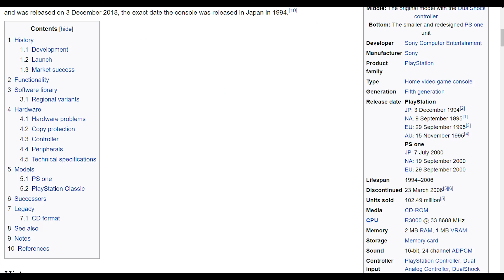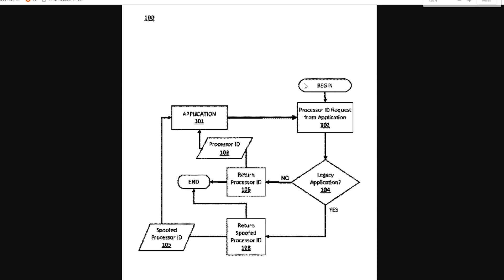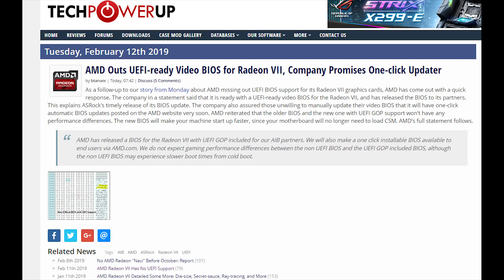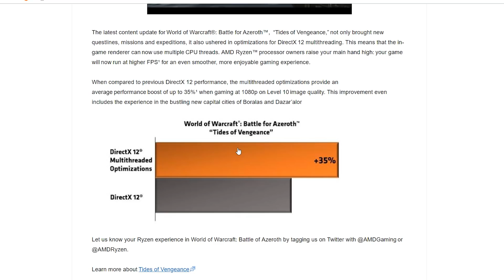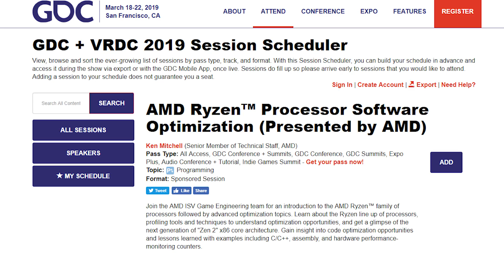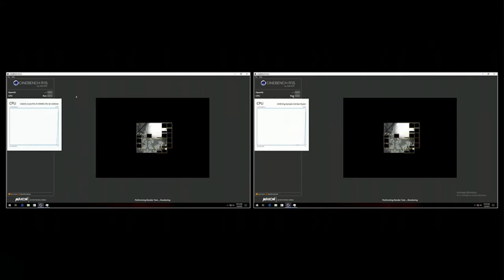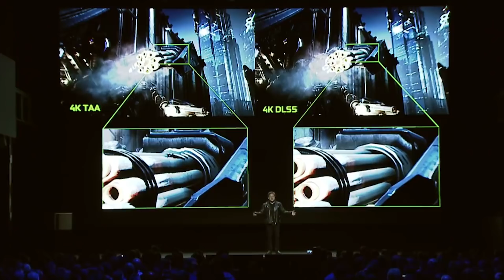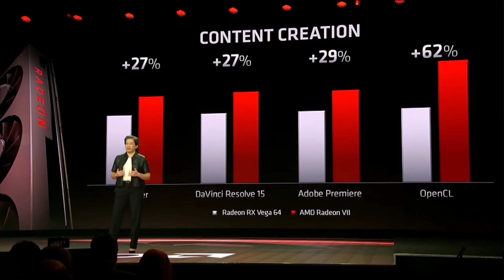Zen 2 Info at GDC | AMD Dismiss Ray Tracing | PS5 Controller Similar to DS4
The upcoming zen 2 micro architecture will be discussed at GDC 2019, which takes place in mid march. AMD claim that developers will be briefed on the ins and outs of the zen 2 architecture, and given Matisse (ryzen 3000) will lanch around the mid point of this year, it makes sense.

The Playstation 5 controller is very similar in function to that of the PS4 DS4 controller. PS5 is said to also have robost backwards compatibility, and the PS5 will likely launch in 2020 according to rumors,